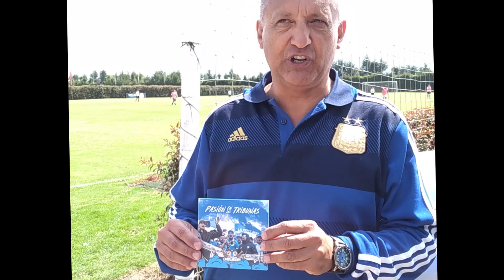😳¿Hinchas en el entrenamiento antes del derbi capitalino?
Energía positiva entre barras y miembros de Millonarios FC en este entrenamiento azul, bastante especial. 🔥Se calientan motores para el próximo clásico bogotano, por eso, acá las palabras de los protagonistas Escuela Musical Embajadora Comandos Azules Distrito Capital BLUE RAIN 1992 | Oficial | bluerain1992.com.CO en esta fiesta futbolera. 🥁🎷🎺🎊🎉